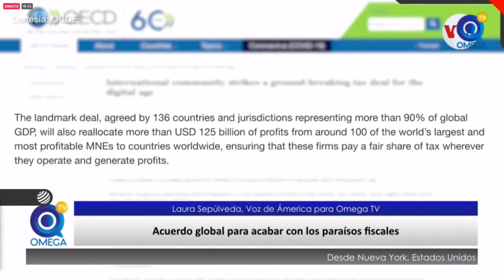Magazine Global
14 de octubre 2021